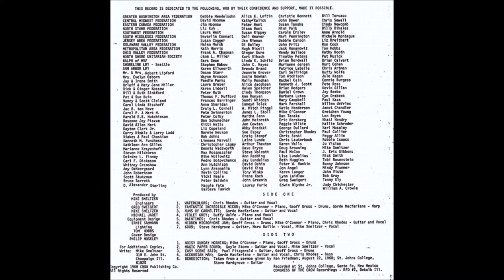Liberal Religious Youth - 1968 LP: The L.R.Y. Record - B3 Easy Scene Said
L.R.Y.
LP: The L.R.Y. Record
Label: Congress Of The Crow ‎
Released: 1968
Genre: Rock, Folk, World, & Country
Style: Folk, Folk Rock, Religious
L.R.Y. = acronym for Liberal Religious Youth
Guitar – Chris Rhodes (tracks: A1, A5, A6)
Guitar - Gayle Storm (tracks: B2)
Guitar - Gorde MacFarlane (tracks: A3, B4)
Guitar - Paul Fitzgerald (tracks: B3)
Guitar - Steve Hardgrove (tracks: A7, B5)
Bass – Chris Rhodes (tracks: B4)
Harp – Gorde Macfarlane (tracks: A2)
Piano – Buffy Wolfe (tracks: A4)
Piano - Mike O'Connor  (tracks: A2, A6, B1)
Drums – Geoff Gross (tracks: A2, A6, B1, B3)
Vocals – Buffy Wolfe (tracks: A4)
Vocals – Chris Rhodes (tracks: A1, A5, A6)
Vocals – Gayle Storm (tracks: B2)
Vocals – Gorde Macfarlane (tracks: A3, B4)
Vocals – Marc Bailin (tracks: A7)
Vocals – Mike Smeltzer (tracks: A7, B2)
Engineer – Greg Sweigert
Engineer – Michael Jaret
Engineer/Producer – Mike Smeltzer
Recorded At – St. Johns College
Cover Design – Philip Moseley

Tracklist

A1  Watercolors, Written-By – C. Rhodes
A2  Fantastic Incredible Micon, Written-By – Gross, MacFarlane, O'Connor
A3  Nuns Of Carmelite, Written-By – MacFarlane
A4  Violet Grey, Written-By – Buffy Wolfe
A5  Rain Times, Written-By – C. Rhodes
A6  Hidden Microphone Jam
A7  6009, Written-By – S. Hardgrove
B1  Noisy Sunday Morning, Written-By – O'Connor
B2  Magic Paper Sound, Written By – M. Foster
B3  Easy Scene Said, Written-By – P. Fitzgerald
B4  Accordian Man, Written-By – G. MacFarlane
B5  Benediction, Written-By – K. Friedman, S. Hardgrove
"Benediction": Taken from a sermon given by Ken Friedman; August 22, 1968; St. Johns College, Santa Fe, New Mexico
This is a very rare and impossible to find album The L.R.Y. Record (Liberal Religious Youth) Vinyl LP Record from 1968 on the Dekalb,Illinois based Congress Of The Crow Recordings record label.
Recorded August 22, 1968 in Humanitarian College in Santa Fe, New Mexico, almost during the sermon that proclaimed the Rev. Ken Friedman, and issued privately, the mega-rare, a single drive, as the name implies, and other accompanying attributes, the author of an unknown group, which has a direct relation to the "Liberal Religious Youth" (the so-called more and the band) - established in 1954, autonomous youth organization in North America, in turn, associated with the Unitarian universalist Association (UUA). LRY uniqueness as a religious organization was that it unites young people in the age usually from fourteen to nineteen years old who participated in the activities of the church together with adults present at the same time as mandatory mentors consultants. On this basis, it can be concluded that the musicians of L.R.Y. had mentioned membership in the organization of the same name, as well as the appropriate age and inclinations, the priority with respect to music lessons. As for the music itself, and it contains a whole record, one of the reviewers it is aptly called "otherworldly personal drive that appears as a psychedelic spoon forks in the world." It is, of course, is far from a masterpiece, and is not one of those records that are worth listening to more than once, but at the same time captures and integrates some of its very interesting charisma. Basically there are the so-called conveyor vocals and acoustic guitar, but with a few splashes of various genres such as psychedelic rock, or even rock and roll. Songs of interest within the meaning of, and voices sound strange in a modern way, but the disc ends with the loss of cohesion of performers and, in addition, against the background of poor recording quality. Nevertheless, the persistent work is recommended to fans of music good old 60s of the last century.